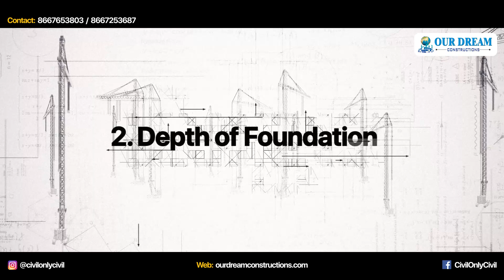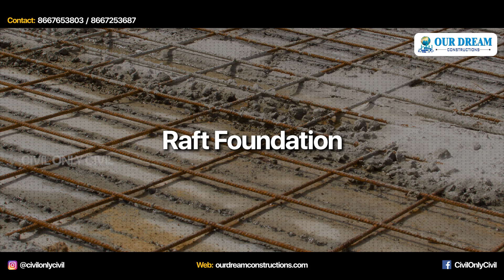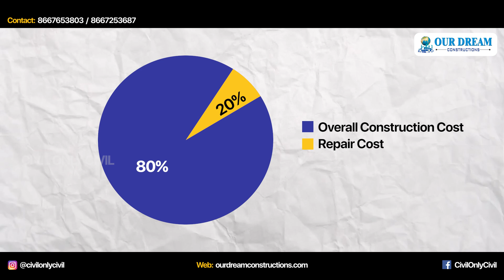Soil testing for construction| Budget series ep-1| Soil testல் பட்ஜெட்டை குறைப்பது எப்படி|Foundation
Description (for Ep-1 Soil Test):

🏗️ Welcome to our brand-new series on House Construction – Step by Step Guide!
Before starting construction, many people think soil testing is an unnecessary expense. But in reality, skipping this step often leads to costly repair work later. In this first episode, we explain why the Soil Test is one of the most important steps before starting your dream home.

👉 In this video, you will learn:

Importance of Soil Test in Building Construction

Different types of foundations (Shallow vs Deep)

How Soil Test helps decide the type & depth of foundation

Understanding Safe Bearing Capacity (SBC) of soil

Cost of soil testing in Chennai (₹15,000 – ₹20,000 approx.)

How Soil Test can save you lakhs in the long run

💡 Soil testing is just around 1% of your total project cost, but it ensures your building stays safe, strong & long-lasting. Don’t skip it!

If you’re planning to build a house in Chennai, contact Our Dream Construction. We are ready to deliver strong, safe & beautiful buildings for both residential and commercial projects.

Our Dream construction:-
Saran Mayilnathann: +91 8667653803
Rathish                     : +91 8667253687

Services:-
1. Material contract ( BOQ method).
2. 2D plan.
3. 3D plan.
4. 3D Elevation.
5. Structural Design.
6: Estimation.
7. Labour contract with consultancy.
8. Renovation works.
9. Consultancy

(Use VPN)